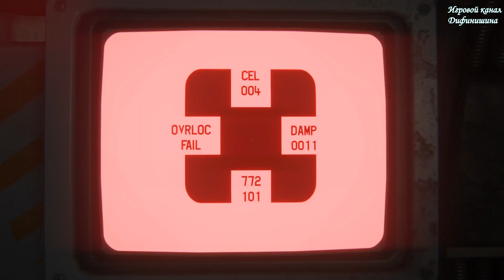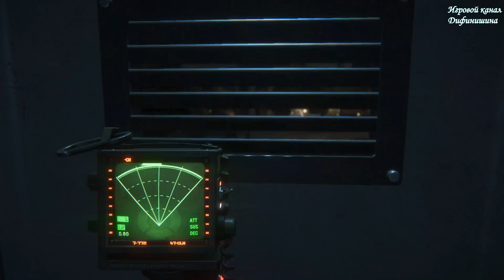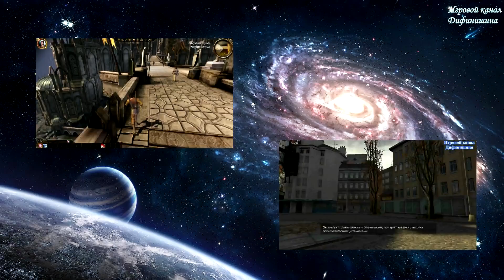Alien: Isolation # 19 [И это все летит к чертям]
Трилогия последних серий и эта 1 из них. Чужих много и они очень кровожадны.